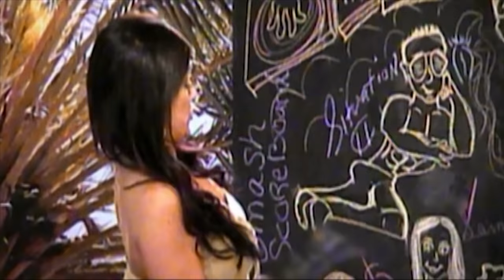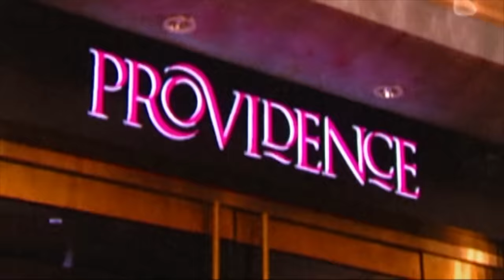JWoww Supercut: Most Heated Fights & Memorable Moments | Jersey Shore | MTV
Take a look back at the best of JWoww on Jersey Shore. New episodes air every Thursday at 8/7c.